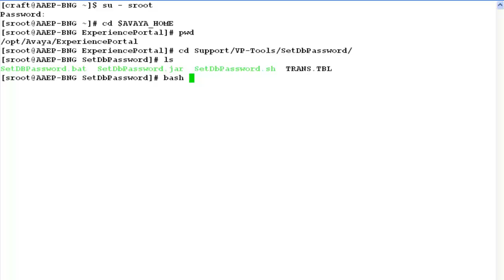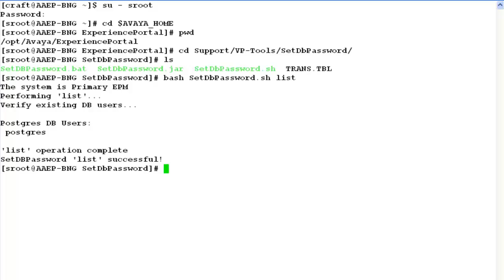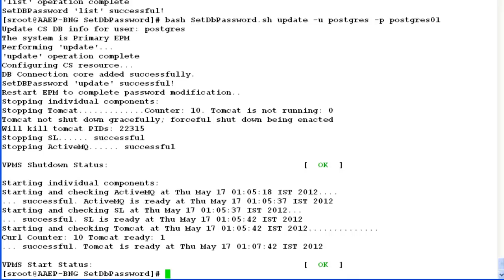How to Reset Password for Postgres Database User in Avaya Aura Experience Portal 6.0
This video will guide you through the steps that can be followed to reset the password for postgres user account for AAEP 6.0's Postgres database. This does not cover the steps for other DB user accounts like -report, reportwriter and vpcommon, but the same steps apply to those as well. Produced by Aprajita Chaudhary.